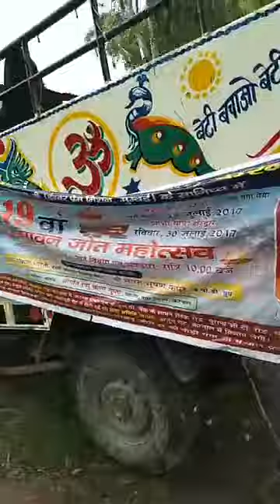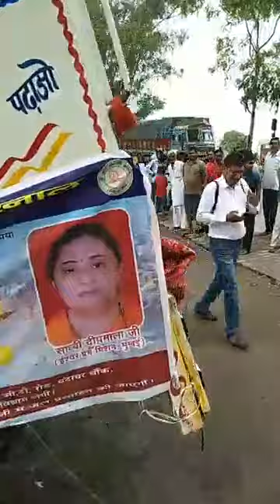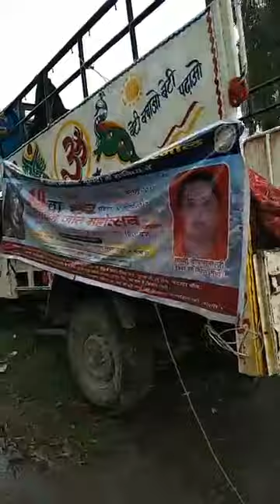See the death of 6 in a painful road accident near Karnal Meerut road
See the death of 6 in a painful road accident near Karnal Meerut road LIVE | Himachal Pardesh news channel provide you daily news, Entertainment, Fashion, Local News, update about all India states.